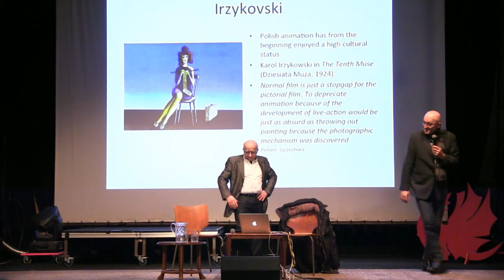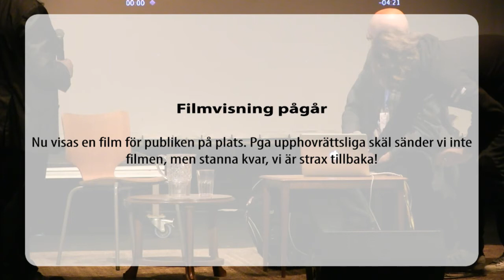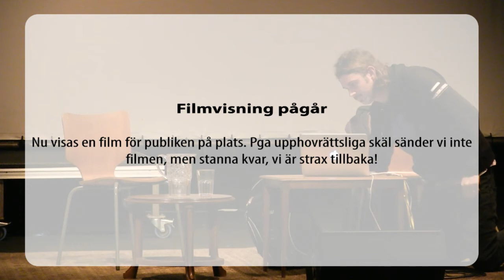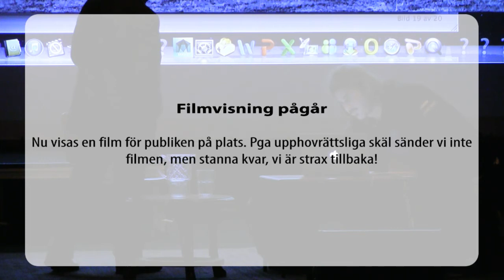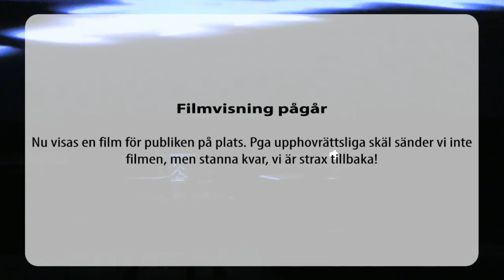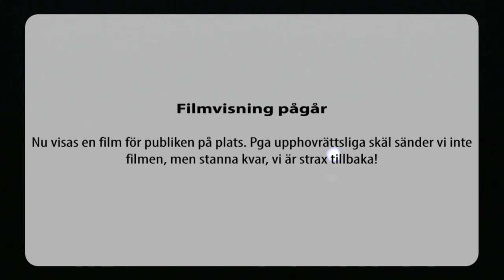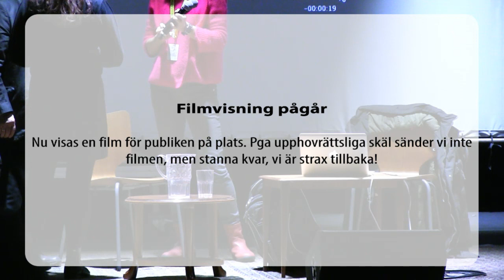GIFF2014 Live: Master Class: Jerzy Kucia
The film festival's animator in focus this year is Jerzy Kucia, one of the leading masters of the highly distinguished Polish animation tradition. His masterpieces, from "Return" ("Powrót") to "Tuning Instruments" ("Strojenie instrumentóv"),are characterized by their fascinating visual quality. Kucia teaches us that we should never take for granted what we see. In order to see something, we have to learn to watch. Kucia will tackle animation as a medium for recording, describing, and illuminating the human inner reality but also to criticise and expose ideological lies. He will also present his fascinating animating technique and the ways in which he harmoniusly unites music and picture.

Moderator: Midhat "Ajan" Ajanovic, Ph. D film studies

The seminar will be held in English.

A co-operation between Göteborg International Film Festival and Högskolan Väst